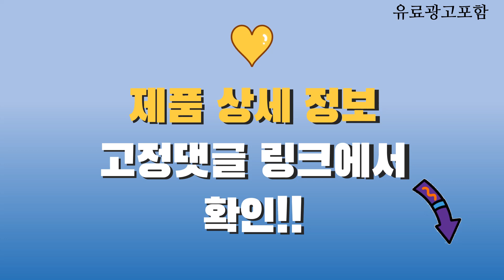휴대용전기포트 Top10! 가격, 평점, 후기! 놓치지 마세요!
❤️❤️❤️ 요즘 인기있는 휴대용전기포트 구매 가격 평점 리뷰 정리해 봤어요! ❤️❤️❤️

[00:06]
10위. 모리츠 트래블 폴딩포트 접이식 전기포트 0.6 SN3631B-TW-06A [30,880원]

[00:11]
9위. 허밍 전기포트 HMK-2211B 미니 커피포트 휴대용 여행용 [22,900원]

[00:16]
8위. 보랄 더 셰프 접이식 실리콘 전기 멀티포트 [34,980원]

[00:21]
7위. #304 휴대용 전기포트 전기온수컵 미니 커피포트 물주전자  [38,060원]

[00:26]
6위. Smartihome 초경량 휴대용 전기포트 차량용 500ml 가정용 [28,700원]

[00:31]
5위. LINSHU 휴대용 차량용 전기포트 멀티 4단계 온도 [31,200원]

[00:36]
4위. 보아르 이지 접이식 전기포트 M1 VO-KI014 [49,800원]

[00:41]
3위. 키친아트 전기주전자 프리미오 폴딩포트 0.6L KK-F600HF [28,900원]

[00:46]
2위. 키친아트 전기주전자 프리미오 포터블 폴딩포트 0.6L KK-750HF [26,760원]

[00:51]
1위. 위즈웰 접이식 전기포트 1L WK3616 [33,670원]